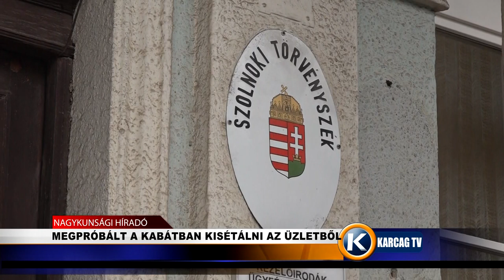Nagykunsági Híradó 20221129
- ADVENTI MISE
- LAMPIONOS FELVONULÁS
- HATÓSÁGI ÁRAS A BURGONYA ÉS A TOJÁS
- MEGPRÓBÁLT A KABÁTBAN KISÉTÁLNI AZ ÜZLETBŐL